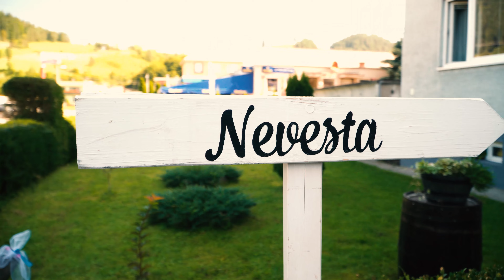Nikola a František - Svadobný deň